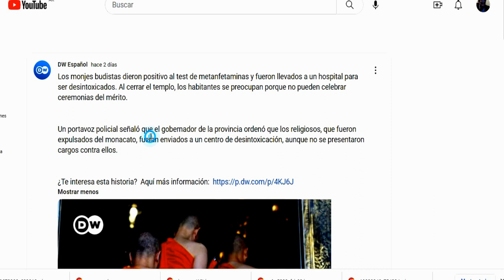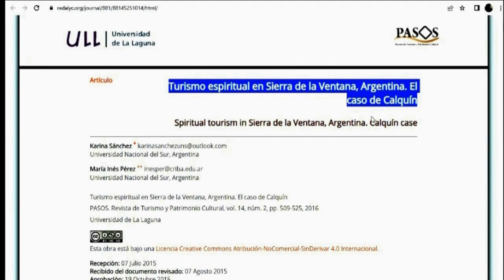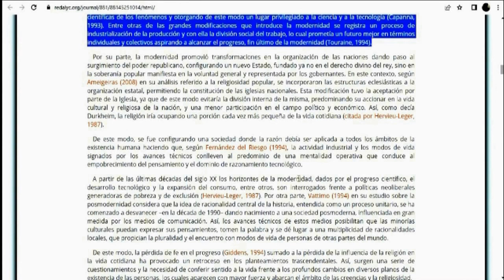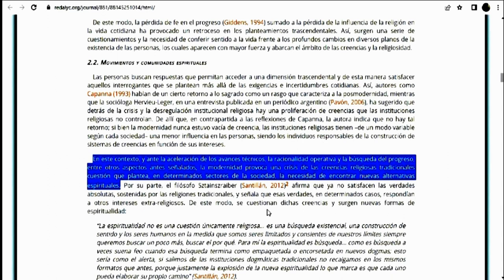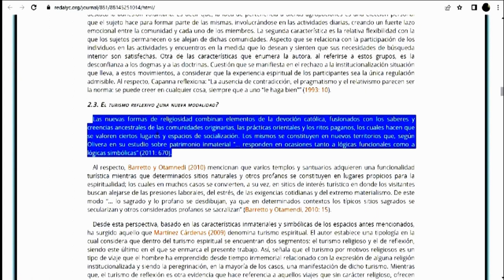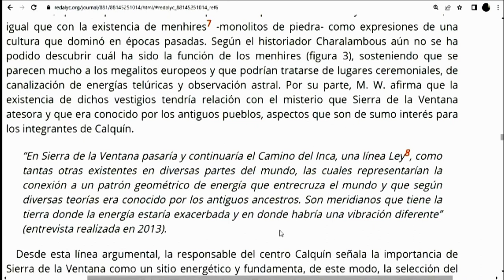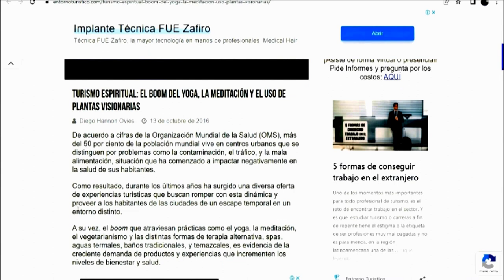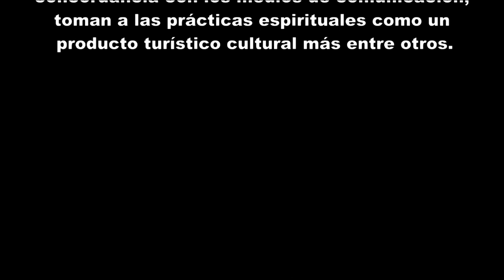profecias El último coletazo de Satanás. El T.E. en la nueva era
La diferencia entre el hereje y el modernista es que el segundo no abandona la Iglesia: para fastidiar desde dentro
Pío X lo tenía claro: la fe de la Iglesia no tiene que adaptarse a los tiempos: es justo al revés.
No son pocas las personas que se ven atraídas por el camino mágico de la solución a grandes problemas, de forma rápida, sin exigencias religiosas en la medida que no importa con qué creencias cuentes ni qué religión practiques o si eres creyente, agnóstico o hasta ateo... y todo esto, pera ser plenamente feliz.
Lo que las personas comunes no saben y ni siquiera sospechan es que detrás de estas técnicas de autoayuda subyacen fuerzas espirituales totalmente ajenas al cristianismo. Posiblemente al leer esto dirás: ¿Pero qué mal puede producir los ejercicios del yoga? ¿Qué consecuencias puede tener hacer una sana meditación cuyo solo propósito es buscar la paz?. Es más, hasta escucharás o podrás decir: "El padre tal, o la madre fulana o hasta el monseñor xy hacen yoga y son líderes en sus comunidades católicas" ...INFILTRACION EN EL CATOLICISMO